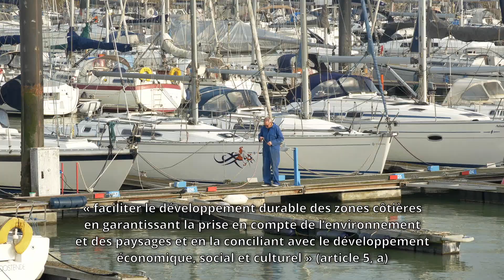7. Comprendre le droit de la protection de la nature. Gestion intégrée des zones côtières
1. Le littoral est la bande de terre constituant la zone comprise entre une étendue maritime et la terre ferme. Il est difficile d’appréhender cette notion compte tenu des différents concepts qui lui sont accordés (géographiques, géomorphologiques, océanographiques, biologiques). C’est à ce niveau que se croisent les exigences terrestres et marines. La plupart des activités terrestres (pollution de l’eau) trouvent leur aboutissement en zone littorale. Le littoral semble désormais au centre de tous les enjeux en raison des besoins croissants de l’humanité : alimentation, énergie, ressources minérales, transports ou tourisme. Espace « entre-deux », le littoral, fait l’objet d’enjeux contradictoires : d’une part, la protection des écosytèmes et, d’autre part, le développement socio-économique.

2. En Europe, environ 200 millions de personnes vivent à moins de 50 km du littoral européen . Si l'Union européenne s'est dotée depuis les années 70 d'une politique commune de la pêche, de nature exclusive, elle a quelque peu délaissé l'approche spatiale de l'interface terre – mer. Sans doute a-t-elle considéré que lesEétats membres étaient mieux placés pour encadrer les activités humaines affectant le littoral.

3. Jusqu’en 2014, l’UE ne disposait d'aucun cadre juridique de planification.

Ce sont les conventions du Programme des Nations Unies pour l’environnement sur les mers régionales qui vont, à des degrés divers, rapprocher la mer de la terre.

4. Sont abordés les textes suivants :

• Protocole de Madrid du 21 janvier 2008 (GIZC), lequel permet aux pays méditerranéens de mieux gérer leurs zones côtières.

• Directive 2014/89/UE du 23 juillet 2014 établissant un cadre pour la planification de l’espace maritime établit un cadre pour la planification de l’espace maritime dans le but de promouvoir la croissance durable.

La directive 2014/89/UE est à la recherche d'un équilibre entre économie et environnement. Elle vise à la fois « une gestion efficace des activités maritimes et une utilisation durable des ressources marines et côtières ».

La nature ne sera-t-elle la grande perdante de cette logique conciliatrice ?

• La planification maritime repose sur une approche écosystémique.

• La directive impose que la planification intègre, en terme spatial, les zones protégées.

• La directive impose aussi aux Etats membres de garantir la capacité des écosystèmes marins à réagir aux changements induits par les activités humaines

5. Directive-cadre “stratégie pour le milieu marin” (2008/56/CE)

Son champ d’application s’étend aux eaux, fonds marins et sous-sols situés au-delà de la ligne de base pour les zones où un État membre détient et/ou exerce sa compétence

Elle impose l’élaboration de stratégies marines, fondée sur une approche écosystèmique en vue de réaliser ou maintenir un bon état écologique du milieu marin au plus tard en 2020.

00:00 Introduction
01:58 Convention de Barcelone sur la protection de la Mer Méditerranéenne et Protocole de Madrid
03:19 Directive 2014/89/UE
08:58 Directive 2008/56/CE
10:40 Directive 2000/60/CE
12:00 Sacrifice de la nature pour la croissance
13:14 Conclusion